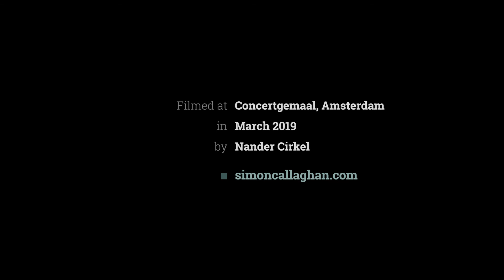Nicodé | 6 Phantasiestücke (Souvenirs of Robert Schumann) Op. 6 (I) (Simon Callaghan)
Äusserst lebhaft und markiert

Jean-Louis Nicodé (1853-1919) piano music, filmed in 2019 to coincide with my release on Hyperion.

Video by Nander Cirkel